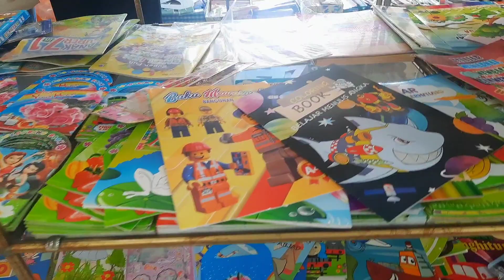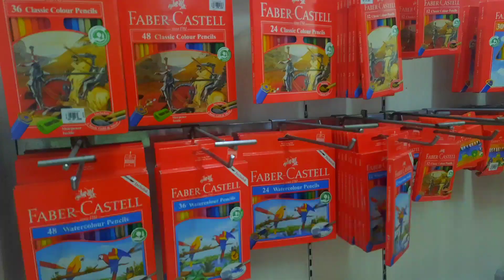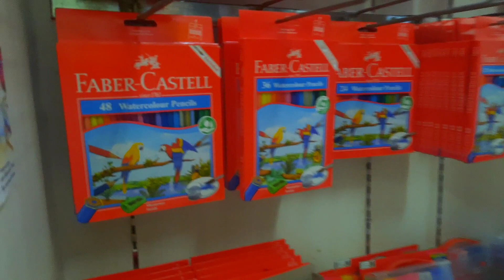TANTANGAN MASUK SEKOLAH (PART 2) ARO SAMA MASNYA BERBURU ALAT TULIS SEKOLAH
Aro dan masnya mempersiapan segala kebutuhan sekolah